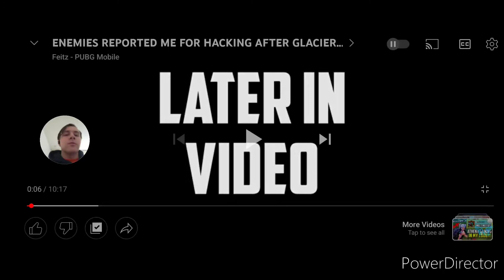NotSoren Reacts to Feitz!! 6 Finger Claw God!!! | Pubg Mobile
NotSoren Reacts to Feitz!! The 6 finger claw god!!